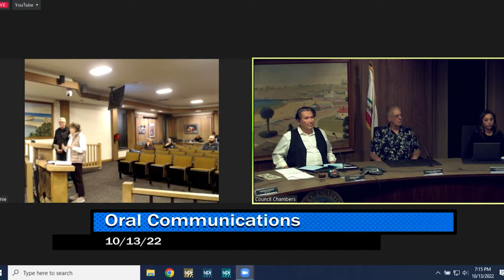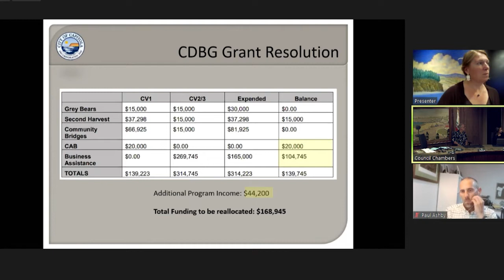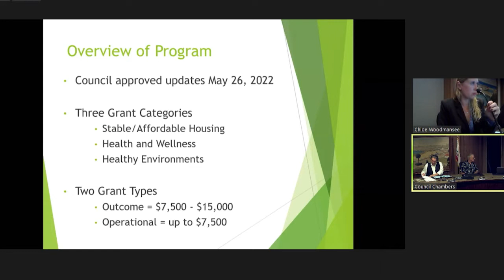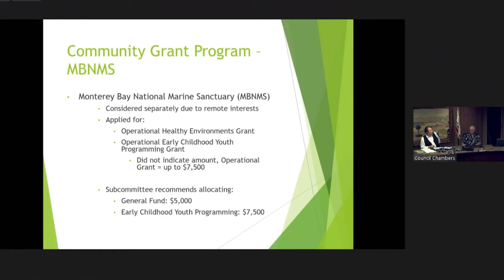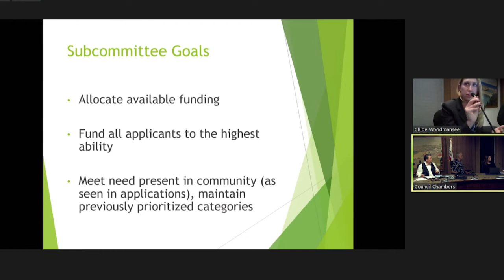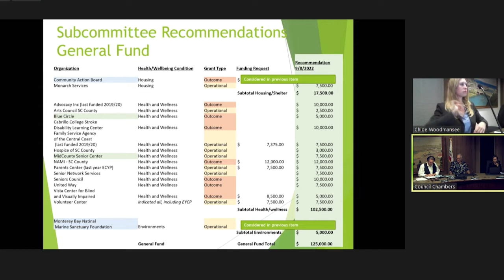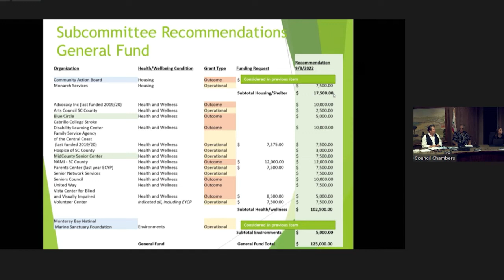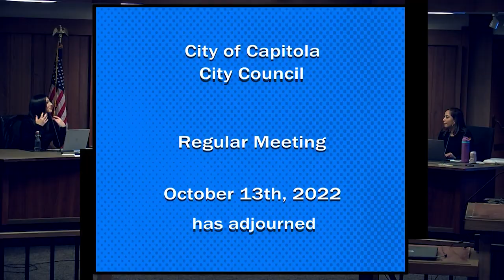Capitola City Council 10/13/22